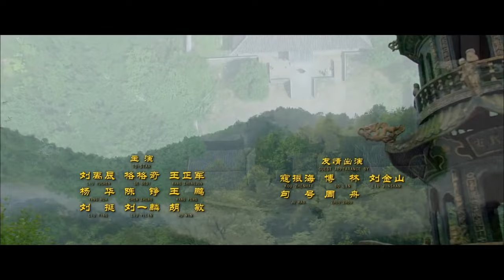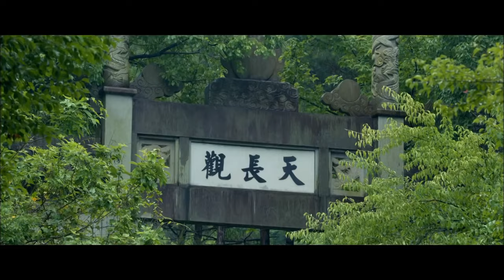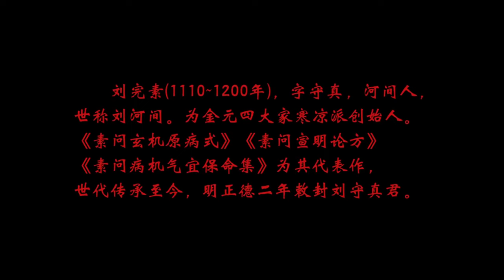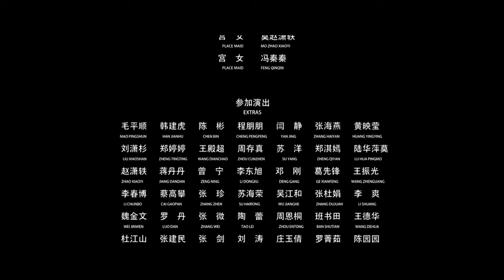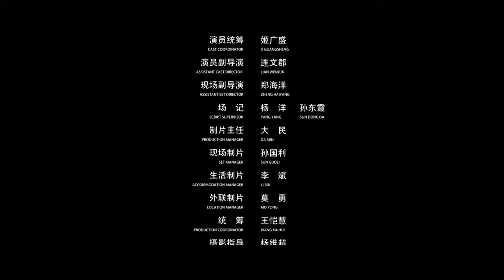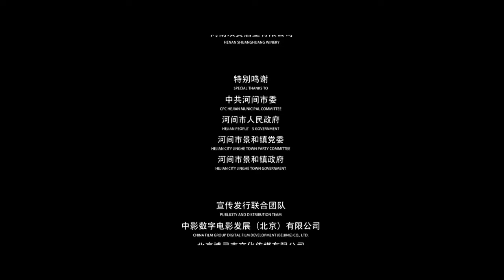《河间圣手》/ Excellent Doctor from Hejian 神奇的东方医术 纷乱的宫廷斗争（ 杨子骅 / 孟晓涵 ）| Chinese Movie ENG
【内容简介】
金章宗明昌二年，河间名医刘完素扬名乡里。因医术高超，他受荐进入金朝。虽心向南宋痛恨金人，但这里有需要他圣手相救的病人。刘完素以80岁高龄孤身犯险，揭开了一场危机的序幕。金国宗室内斗惨烈，将这位老者卷入了权力的漩涡。但他却仍义无反顾地将“公主”带在身边一路救治。在出逃的路上他挽救了乡民的生命，阻止了瘟疫的肆虐，更疗愈了心灵的伤痛。行医的正义数次为他引来杀身之祸，引颈待戮终于打动了要弑杀他的“黑衣人”。